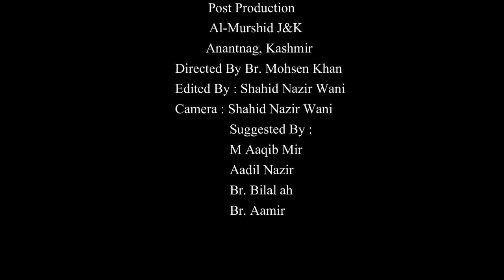Career Consciousness, Importance and Opportunites (Prof.Dr.Khalid-Ul-Rehman Hakeem)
Al-Murshid: An Institute of Learning, Dawah and Research...